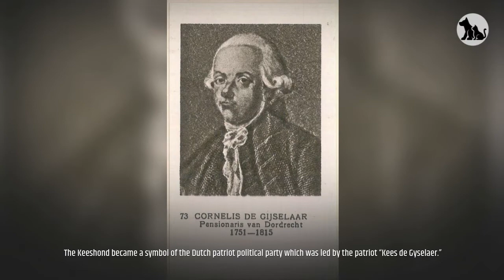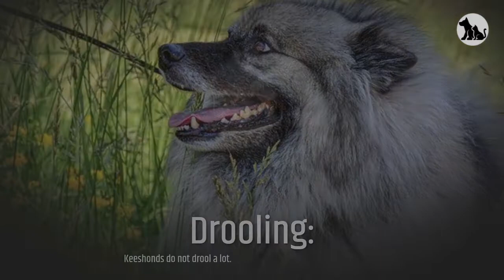Keeshond Pros And Cons | The Good And The Bad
This video is all about keeshond pros and cons, the good and the bad.

Keeshond Overview:

Originating in Holland, the Keeshond is a medium-sized dog breed from the spitz category of dogs.
The Keeshond became a symbol of the Dutch patriot political party which was led by the patriot “Kees de Gyselaer.”
Gyselaer who owned a Dutch Barge dog named “Kees”, and this gave the breed the name “Keeshond.”
The Keeshond is a close cousin to the Samoyed, Chow Chow, Norwegian Elkhound, Finnish Spitz, and Pomeranian.
The breed was called the “Barge Dog,” as it was frequently kept on small boats on the Rhine River to function as a watchdog.
The first Keeshond was registered with the American Kennel Club in 1930 in the Non-Sporting Group.